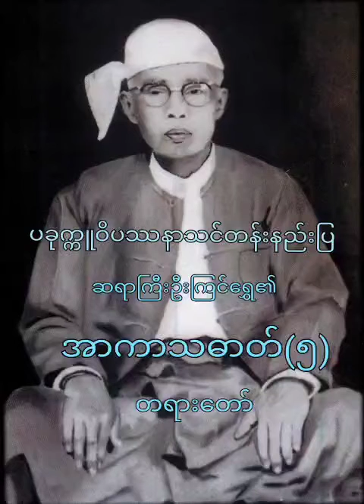ဆရာကြီးဦးကြင်ရွှေ၏ "အာကာသဓာတ်(၅)" တရားတော်